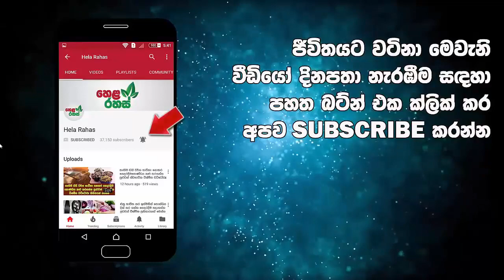සැමියා බිරිඳගේ කාමරේ ඇඳයට සැඟවී සිටි හේතුව ඇසූ බිරිඳ කලන්තේ දාලා වැටුනා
නුවර ප්‍රදේශයේ සැමියෙකු දින කිහිපයක් බිරිඳගේ කාමරේ ඇඳයට සැඟවී සිටි හේතුව ඇසූ බිරිඳ එතනම කලන්තේ දාලා වැටුනා